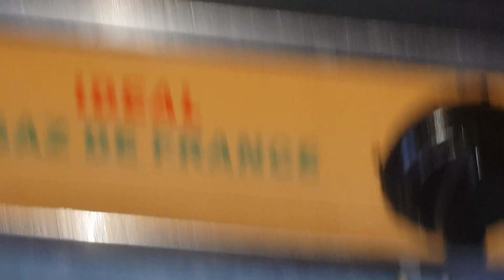كسكس بالفول و القران لديييييييد/دوزا نهار معايا في اكركط / منظر روووووعة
السلام لبنات لباس عليكم فين وصلت مع تحضيرات رمضان.كاين شي سفوف شباكية. و لا مازالين بحال اختكم عاد ساليت تنقية ديال سفوف.